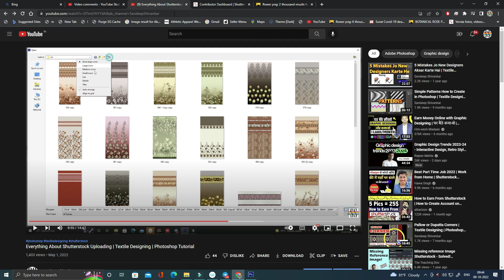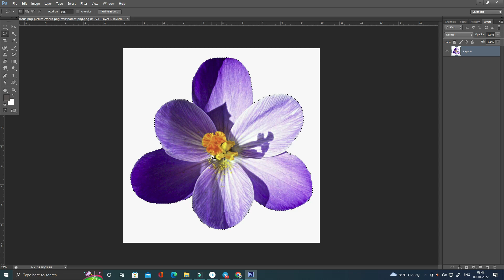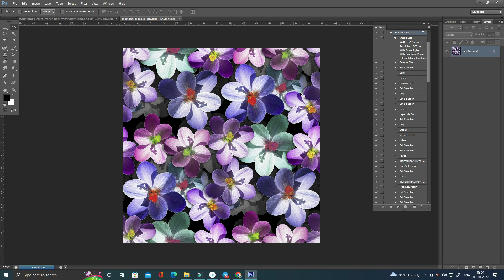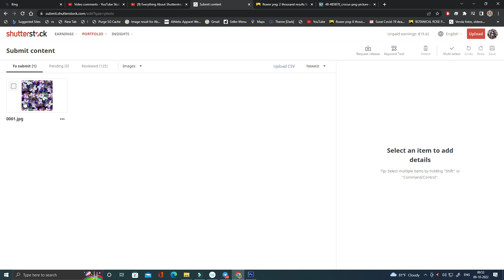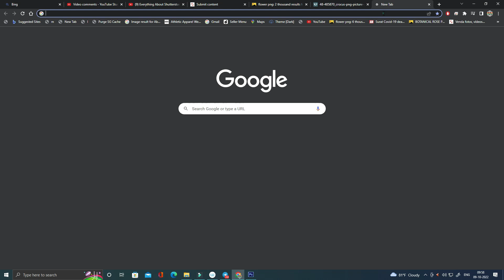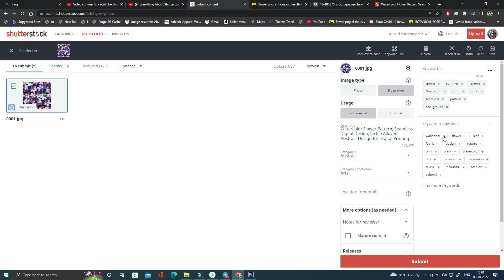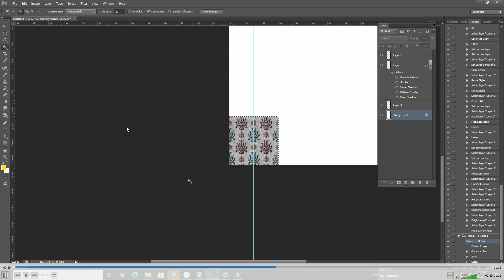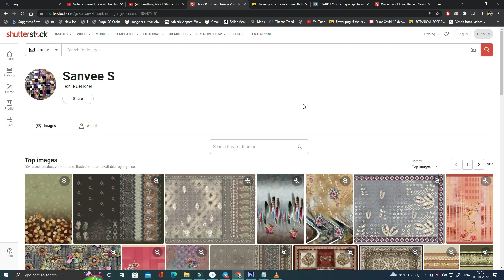Everything About Shutterstock | Textile Designing | Photoshop Tutorial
Everything About Shutterstock